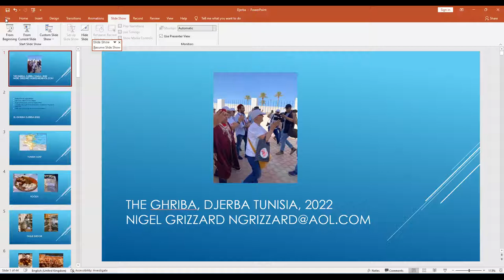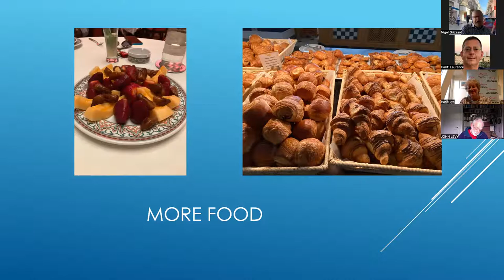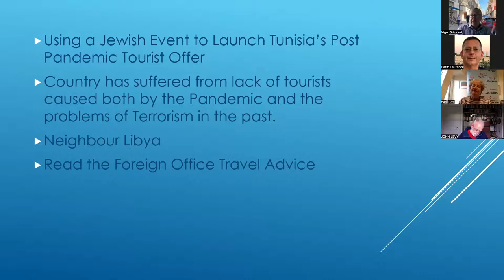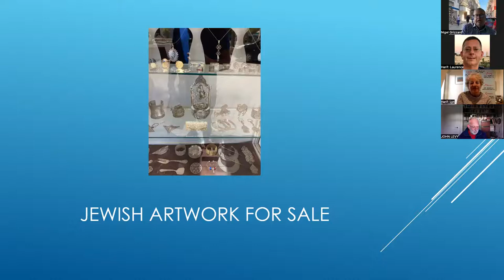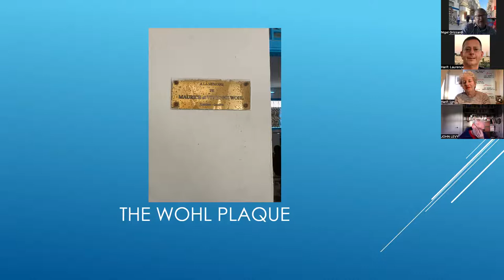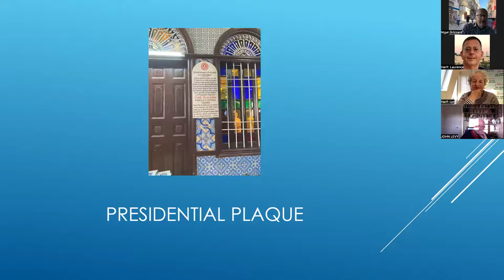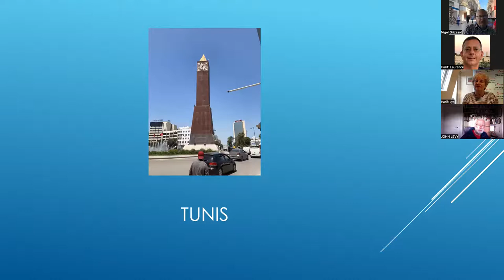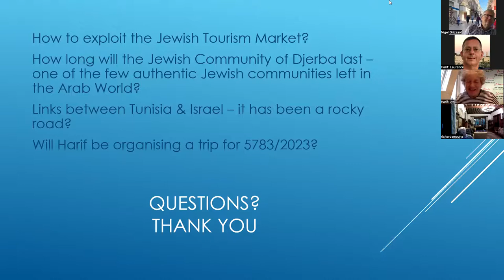Pilgrimage to Djerba 2022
The traditional  Lag Ba’ Omer pilgrimage to the historic Al-Griba synagogue in Djerba this year drew numbers of visitors almost back to pre-COVID levels. Tour guide and historian Nigel Grizzard was among them. He will share his thoughts and impressions of the occasion, and of Tunisia in general,  in a richly-illustrated presentation. How can Tunisia interest its former Jewish citizens into re-discovering their heritage?